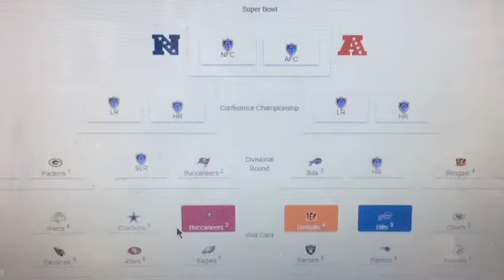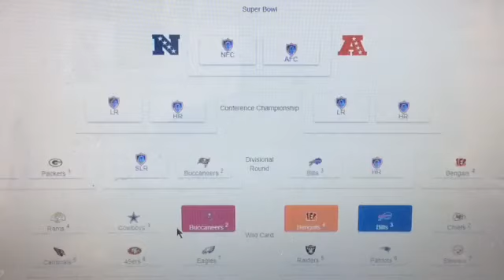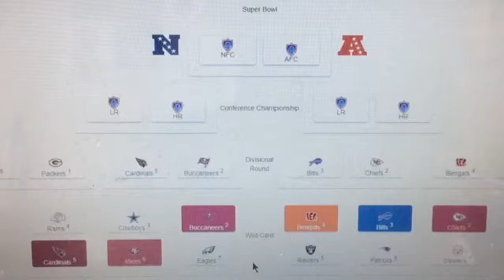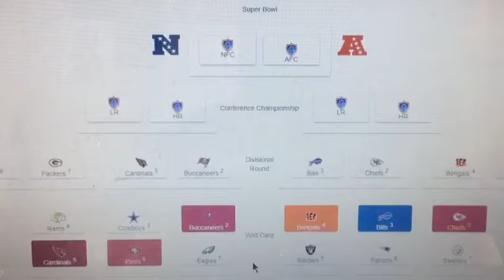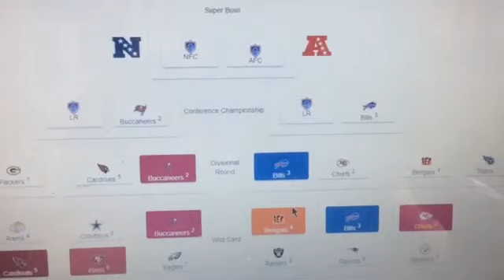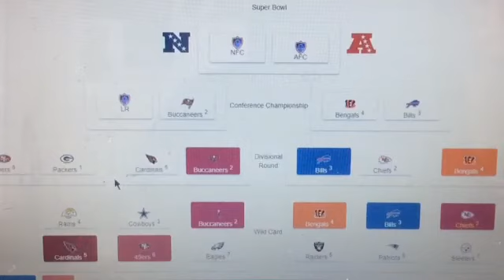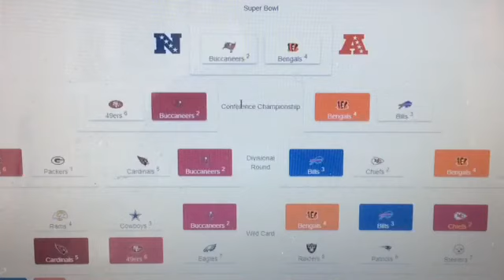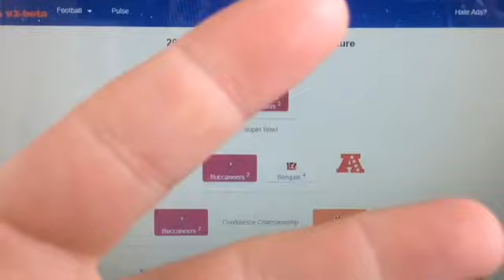Official 2022 NFL Playoff Predictions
The NFL Playoffs have officially begun! As of uploading this video, the Raiders and Bengals are playing their game. Here are CA Cougar’s predictions as to who will make a deep playoff run and who will ultimately go to the Super Bowl and win it all!